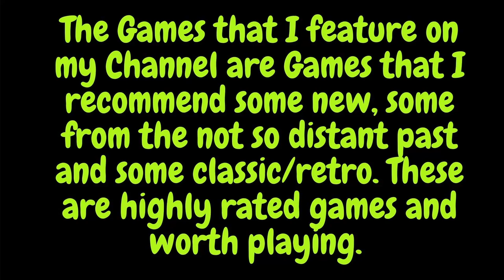Warhammer 40,000 Mechanicus - Let's Play Gameplay Part 12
Played with Razer Ornata Keyboard and Razer Mamba Tournament Edition

ABOUT THIS GAME:

Take control of one of the most technologically advanced armies in the Imperium - The Adeptus Mechanicus. As Magos Dominus Faustinius, you’ll lead the expedition on the newly rediscovered Necron planet of Silva Tenebris. Customize your team, manage resources, discover long-forgotten tech, and control your Tech-Priests’ every move.

Your every decision will shape the missions ahead and ultimately decide the fate of the troops under your command in over 50 hand-crafted missions. Choose your path carefully - the Imperium depends on it.

Flesh is weak! Upgrade your Tech-Priests with weapons, support items, Servo-Skulls and other mechanical augments as you assemble your cohort. Customize your team’s disciplines, choosing from multiple character classes to create a squad for every playstyle.

Engage in immersively strategic combat that will test your mettle under the extreme pressure of the xenos ambush. Access your most powerful weapons and abilities by using Cognition Points and advance on your enemy without pause. Fear not, the Omnissiah favours the brave.

A compelling story written by Black Library author, Ben Counter, specifically crafted to fit the unique personality of the Adeptus Mechanicus faction, with each character having their own personalities and agendas. Feel the tension and admire the devotion with unique visual effects and breathtaking audio.

Make tough decisions that will forge the future from your Ark Mechanicus, The Caestus Metalican, and send you towards alternate endings for a truly unique playthrough. Be warned, however, the more you explore each tomb, the greater the rewards but also greater the threat.

Collect in-game achievements and be rewarded with strong abilities that can be used once per mission to aid you in the heat of battle.